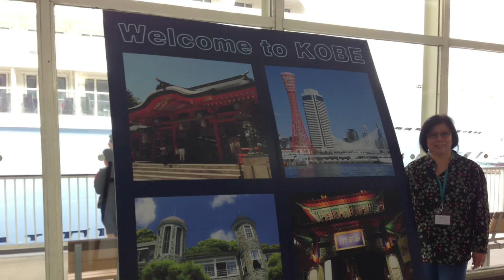2019 China Tour/Japan Cruise